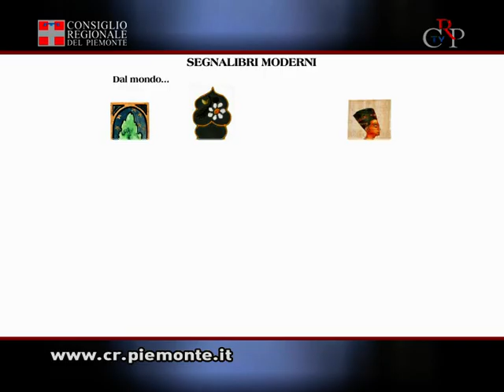CrpTv n.13 del 20 aprile 2012 - Tra le pagine: Il segnalibro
Tra le pagine - Il segnalibro: dal nastrino di seta colorato al design è il titolo della mostra e il tema delle conferenze in programma per il mese di maggio alla Biblioteca della Regione di via Confienza 14, a Torino. La mostra, aperta fino al primo giugno, propone una selezione di segnalibri provenienti dalla collezione di Daniela Bongiovanni, che conta oltre 1.500 pezzi. Oggetti semplici ma non di rado anche preziosi, ricamati, rilegati con fili d'argento o di seta. Si spazia da quelli inglesi di fine Ottocento ai contemporanei: un viaggio affascinante attraverso il costume, la moda e i "consigli per gli acquisti" lungo più di un secolo.